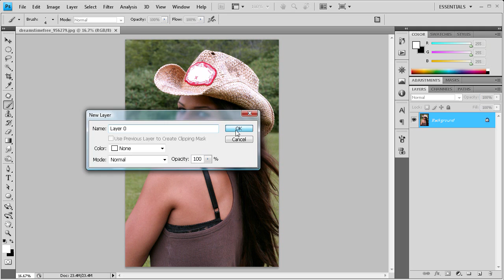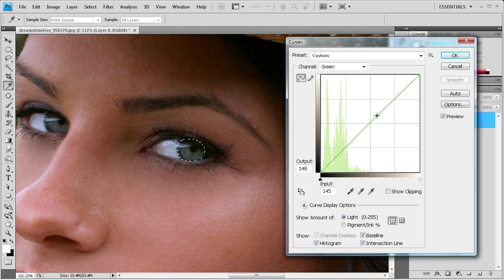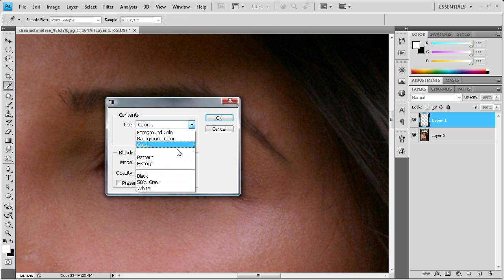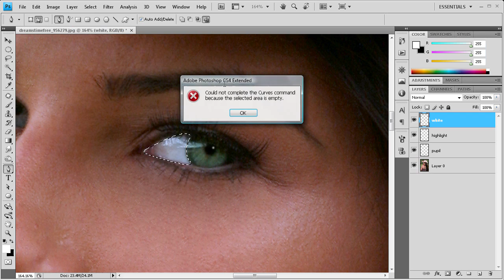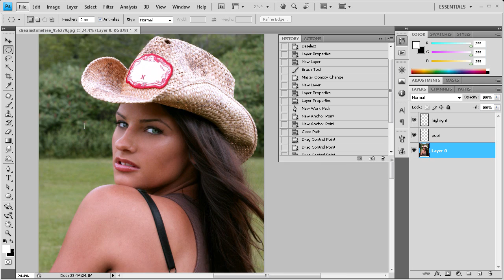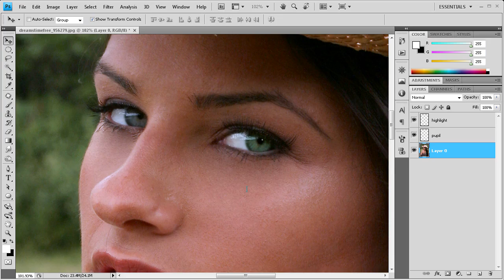Photoshop Tutorial: Enhanced Eyes -HD-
In this tutorial, you will learn how to enhance eyes in Photoshop CS4.